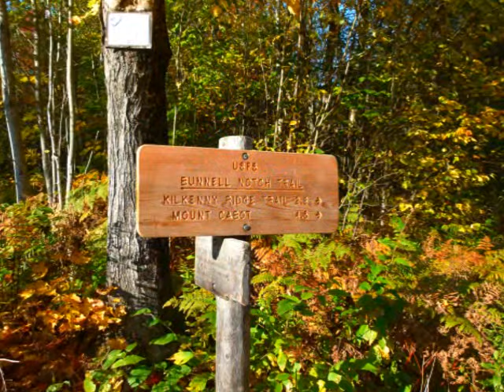Mt. Cabot. October 2011 TASM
Trish, Alex and Sage hike New Hampshire's Mt. Cabot.  9.6 miles roundtrip.  Sage's 4K #41